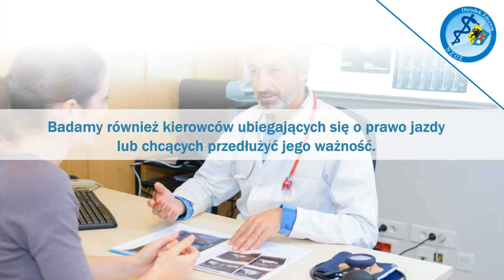Lekarz medycyny pracy badania okresowe badania kontrolne Luzino Piotr Pelcer Ośrodek zdrowia NZOZ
Ośrodek zdrowia NZOZ znajduje się w Luzinie, w województwie pomorskim. Ośrodek powstał w 2002 roku i prowadzi go Piotr Pelcer.

W placówce znajduje się sześć gabinetów badań lekarskich, punkt szczepień ochronnych i gabinet zabiegowy.

W ośrodku przyjmuje lekarz medycyny pracy, prowadzimy badania okresowe, badania kontrolne oraz badania wstępne dla pracowników. Wydajemy orzeczenia o zdolności do kierowania pojazdami i przedłużanie praw jazdy. Wystawiamy orzeczenia lekarskie, określające brak przeciwwskazań zdrowotnych do pracy na danym stanowisku.